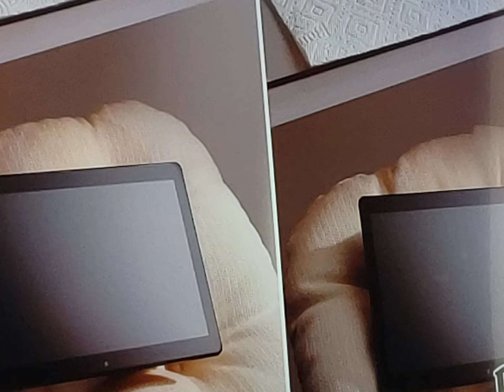June 13, 2022